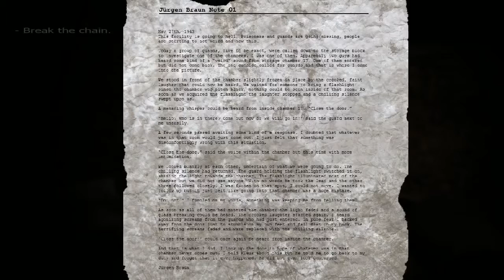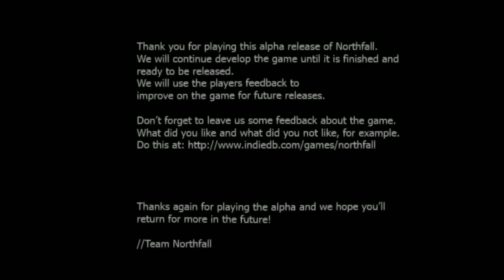Northfall (Dreamhack Build) Playthrough Part 2 (Final)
The year is 2012, you are searching for your missing sister in an old world war 2 bunker. The doors are shut and there is no exit to be seen. The more you venture into the bunker, the more you feel that something is horribly wrong.
The deeper you go in to the past the more dangerous it becomes.